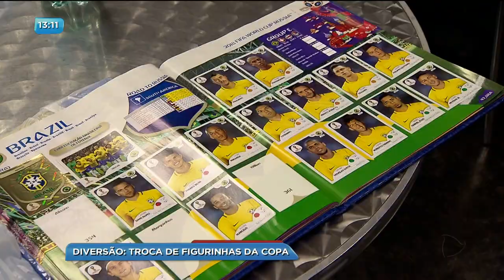BG - Diversão: Troca de figurinhas da copa - 10-04-2018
Você já imaginou se o seu filho perdesse o interesse pelo celular, de uma hora pra outra? A Fernanda Arcanjo encontrou crianças nessa situação. Elas participaram neste fim de semana de uma feira de troca de figurinhas da copa. Por lá, ninguém quis saber de tecnologia.